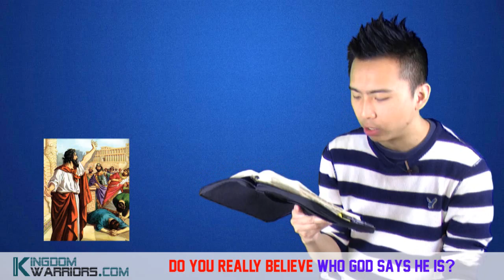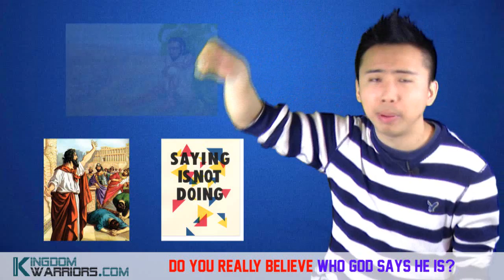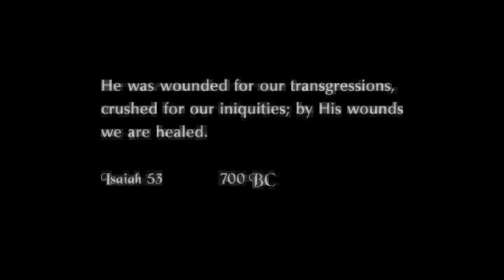Do You Really Believe Who God Says He Is?